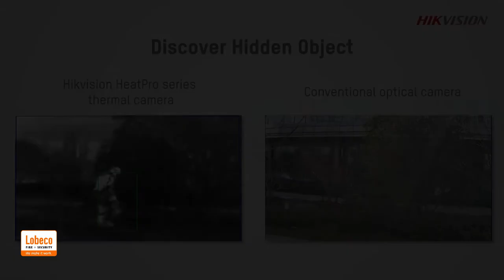Lobeco | Hikvision HeatPro Series Thermal Cameras Discover Hidden Object